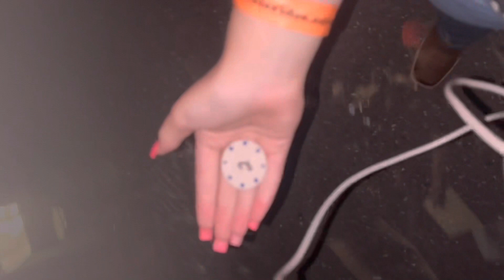BACK TO BACK WINS - All Motor Vlog!!